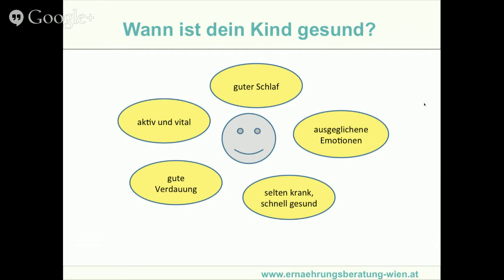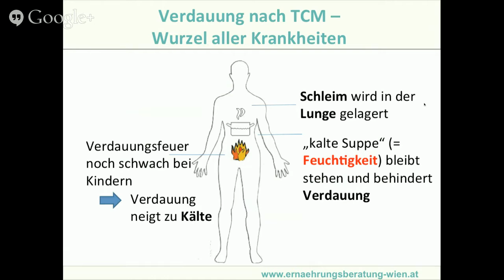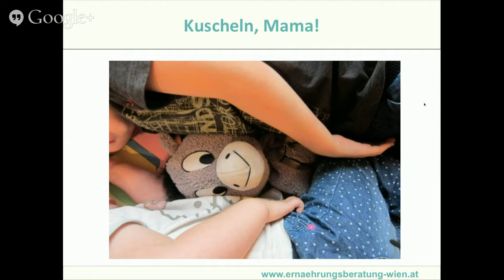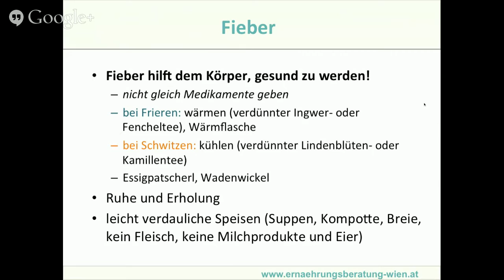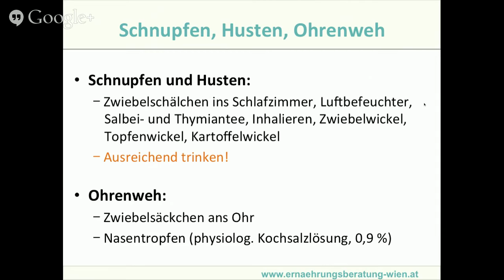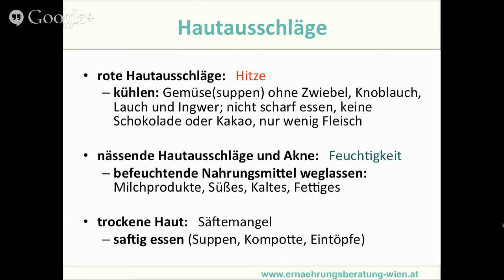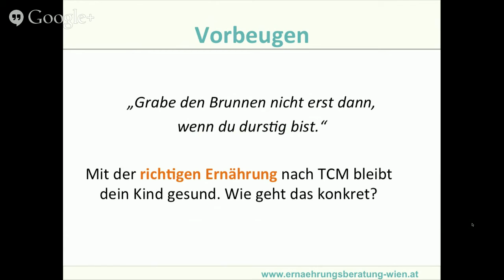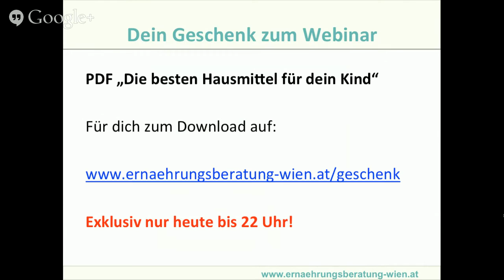Webinar: Mein Kind ist krank! TCM-Tipps für Husten, Bauchweh, Fieber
In diesem Video erfährst du die besten Hausmittel und TCM-Ernährungstipps für Fieber, Husten, Schnupfen, Hautausschläge und mehr.
Außerdem zeige ich dir, welche Ursachen es nach TCM hat, wenn dein Kind krank wird.